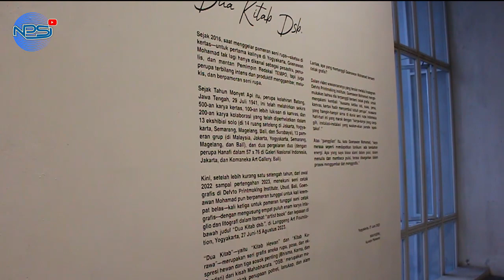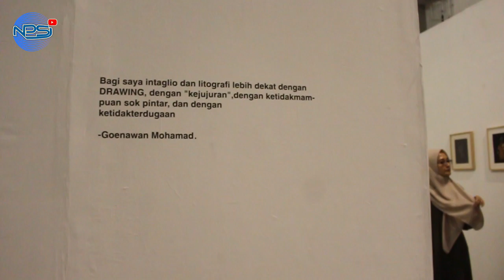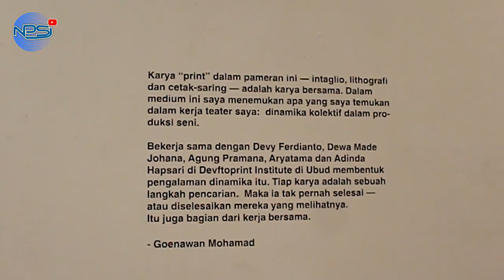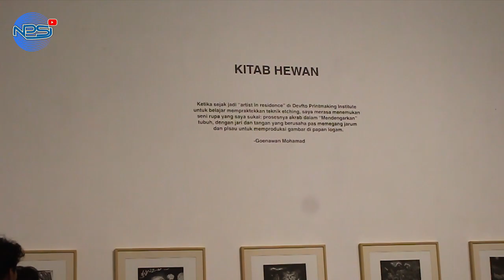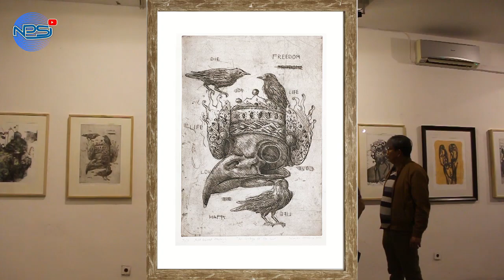Pameran Tunggal Goenawan mohamad | Dua Kitab DSB | Langgeng Art Foundation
Sejak 2016, saat menggelar pameran seni rupa, sketsa di Kertas, untuk pertama kalinya di Yogyakarta, Goenawan Mohamad tak lagi hanya dikenal sebagai pesastra, penulis, dan mantan Pemimpin Redaksi TEMPO, tapi juga perupa terbilang intens dan produktif menggambar, melukis, dan berpameran seni rupa.
Sejak Tahun Monyet Api itu, perupa kelahiran Batang, Jawa Tengah, 29 Juli 1941, ini telah melahirkan sekira 500-an karya kertas, 100-an lebih lukisan di kanvas, dan 200-an karya kolaborasi yang telah diperhelatkan dalam 13 ekshibisi solo (di 14 ruang seteleng di Jakarta, Yogyakarta, Semarang, Magelang, Bali, dan Surabaya), 13 pameran grup (di Malaysia, Jakarta, Yogyakarta, Semarang, Magelang, dan Bali), dan dua pergelaran duo (dengan perupa Hanafi dalam 57 x 76 di Galeri Nasional Indonesia,Jakarta, dan Komaneka Art Gallery, Bali).
Kini, setelah lebih kurang satu setengah tahun, dari awal 2022 sampai pertengahan 2023, menekuni seni cetak grafis di Defvto Printmaking Institute, Ubud, Bali.
Goenawan Mohamad pun berpameran tunggal untuk kali keempat belas, kali ketiga untuk pameran tunggal seni cetak Grafis.
Dengan mengusung empat puluh enam karya intaglio dan litografi dalam format “artist book” dan lepasan di bawah judul “Dua Kitab dsb.” di Langgeng Art Foundation, Yogyakarta, 27 Juni-15 Agustus 2023.
“Dua Kitab”, yaitu “Kitab Hewan” dan “Kitab Kurawa”, merupakan seri grafis aneka rupa, pose, dan ekspresi hewan dan tiga sosok penting (Bhisma, Karna, dan Gandari) dari kisah Mahabharata.
“DSB.” merupakan macam-macam pokok perupaan potret, lanskap, dan alam benda.
Lantas, apa yang memanggil Goenawan Mohamad berseni cetak grafis?
Dalam video wawancaranya yang tersiar melalui Instagram Defvto Printmaking Institute, Goenawan Mohamad mengemukakan bahwa dia terpanggil berseni cetak grafis untuk mengalami kembali “suasana ketika cat, kuas, pena, kanvas, kertas hadir menyambut tubuh perupa”, suasana yang hampir-hampir sirna di dunia seni rupa Indonesia hari-hari ini yang marak dengan “karya-karya yang canggih, instalasi-instalasi yang seakan-akan parade ‘spektakel’.” Atas “panggilan” itu, kata Goenawan Mohamad, “saya merasa seperti mendapatkan tonikum: ada tambahan energi. Apa yang saya biasa alami dalam puisi, dalam
menulis dan membaca puisi, terasa disegarkan dalam proses menggambar dan menggrafis.”

Meski sempat mengalami banyak fase yang membuat gairah pelakunya menurun, dan sempat diduga cenderung stagnan, gerak seni cetak grafis di Indonesia tidak pernah benar-benar berhenti.
Pelaksanaan event-event kompetisi khusus grafis dan art-fair di Jakarta dan Yogyakarta beberapa tahun belakangan juga turut mendukung terbentuknya pasar bagi seni di atas kertas ini.
Di samping itu, lembaga-lembaga khusus yang bergerak di bidang seni cetak grafis semakin marak membuat program.
Salah satunya Devfto Printmaking Institute di Ubud, Bali, yang memiliki misi mengembangkan seni cetak grafis dengan membuka akses seluas-luasnya bagi pegrafis dan perupa tanah air dengan beberapa program utamanya seperti program edukasi dan residensi.

Sejak didirikan pada penghujung tahun 2021, telah banyak pegrafis dan perupa non-grafis yang berkarya di Devfto.
Sebagian di antara karya-karya mereka terpajang di pameran “Gelar Grafis Devfto Printmaking Institute” ini.
Selain mereka, perlu disebutkan khusus di sini, adalah sastrawan dan perupa Goenawan Mohamad.
Lebih dari setahun terakhir dia bolak-balik Jakarta-Ubud hanya untuk mempelajari
teknik grafis dan memproduksi karya grafis di Devfto.
Saat ini sudah lebih dari 72 karya grafis ter-edisi yang dihasilkannya.
Jika satu perupa saja bisa menghasilkan sekian banyak karya hanya dalam kurun waktu satu tahun, maka bisa dibayangkan betapa akan semaraknya pasar grafis di Indonesia.
Goenawan Mohamad mempergunakan teknik cetak dalam (intaglio), teknik cetak datar (litografi) dan teknik cetak saring, dalam karya-karyanya sebagaimana dapat kita saksikan di Artjog 2023, dan di pameran tunggalnya “Dua Kitab dsb.” di Langgeng Art Foundation ini.
Dari proses kreatif mereka, saya bertambah yakin bahwa prinsip inti seni cetak grafis penggunaan pelat cetak, tinta, dan kertas untuk membuat gambar selayaknya tetap tidak berubah.
Seni cetak grafis adalah media yang menghargai presisi, keterampilan teknis, manualitas
(analog) dan otentisitas yang akan terus dihargai oleh perupa dan kolektor.
Melihat ke masa depan, jelaslah bahwa seni cetak grafis akan terus berkembang dan berubah, menggabungkan teknologi dan teknik baru sambil tetap memperhatikan prinsip-prinsip konvensi.
Dengan demikian, seni cetak grafis akan tetap menjadi bagian vital dan penting daridunia seni untuk generasi mendatang.